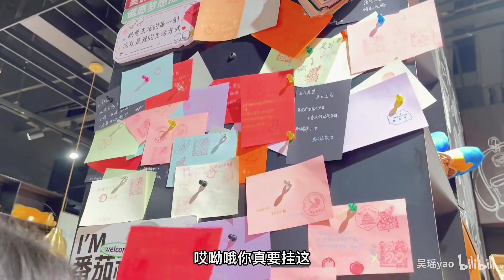【吴瑶】【吴瑶的VLOG】鱼酱生日day｜日常的7788 VLOG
吴瑶：“周日好呀！ 新鲜的VLOG出炉啦！ 最近忙忙碌碌，简单幸福！ 三五好友吃吃喝喝开开心心！ 生活很苦，要自己加糖呀！”

B站原作者  ：吴瑶